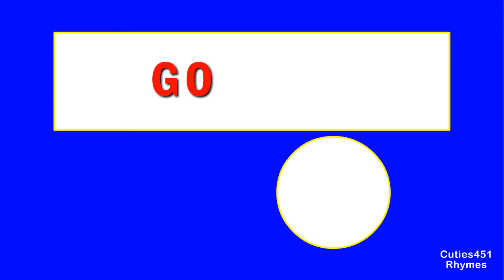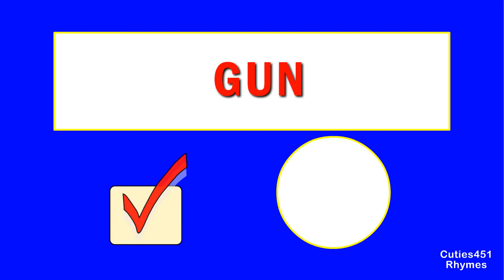Phonics - Words using Letter G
Phonics - Words using Letter G - Easy simple video!

Phonics - Words using Letter G, Includes phonics to help your child learn the letters/words and the sounds they make.